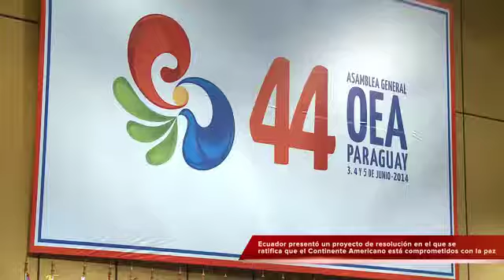Encuentro Informativo Nº 13, del 09 al 13 de junio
El Ministro de Relaciones exteriores y Movilidad Humana realizó una rueda de prensa el 11 de junio en la que informó sobre  los avances logrados en el seno de la Organización de Estados Americanos y en la Alianza Bolivariana para los Pueblos de Nuestra América (ALBA), para el fortalecimiento del Sistema Interamericano de Derechos Humanos (SIDH), el apoyo a la paz, la inclusión de todos los países del continente en la Cumbre de las Américas, entre otros.

También, en Quito se realizó la II Consulta Subregional del Proceso Consultivo Cartagena +30durante el 9 y 10 de junio.